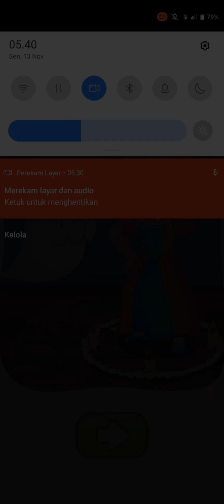Dop 5 Delete one Part Level 1391-1410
Review game Dop 5: Delete one Part.
Dop 5 adalah permainan teka-teki, uji otak anda dan lihat apakah anda dapat memilih bagian teka-teki mana yang akan dihapus untuk menjawab pertanyaan dan melanjutkan level.

Mohon maaf bila terjadi Freeze di sebabkan perangkat yang kurang memadai 🙏🙏